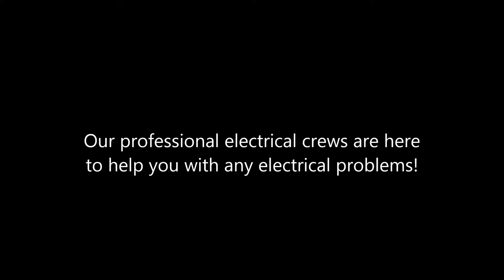Fillmore Electrical Installation Shafran Construction